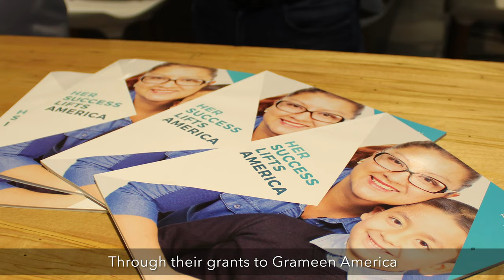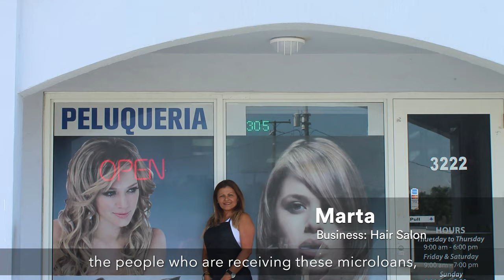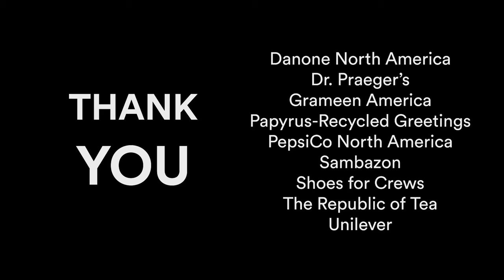Miami Impact Visit 2019: Meeting Clients of Grameen America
In July 2019, Whole Planet Foundation and microfinance partner Grameen America hosted donors in Miami to witness the impact of their generosity. Donors and supporters from Whole Foods Market, PepsiCo. North America, Sambazon, The Republic of Tea, Danone Wave, Shoes for Crews, Dr. Praeger's, Papyrus-Recycled Paper Greetings, and Seventh Generation joined us to meet  a few women who have used their microcredit loans to grow their small businesses.